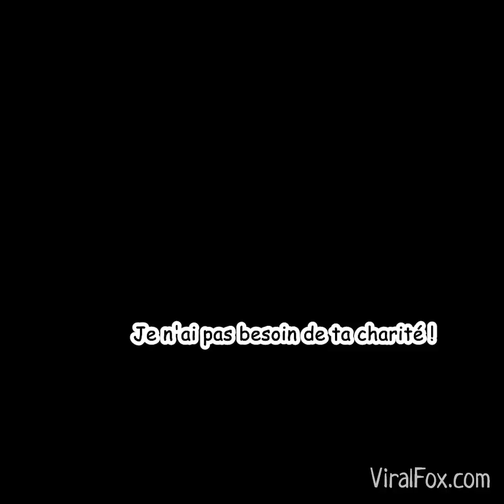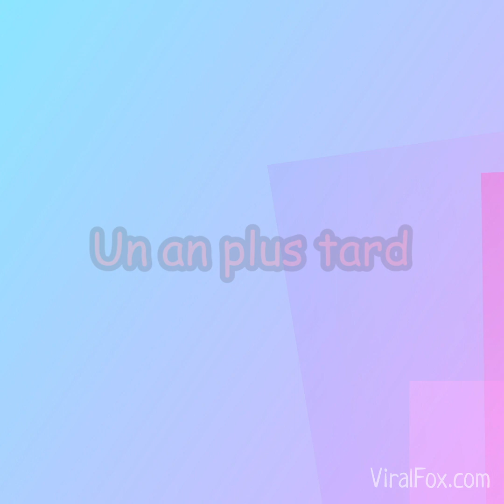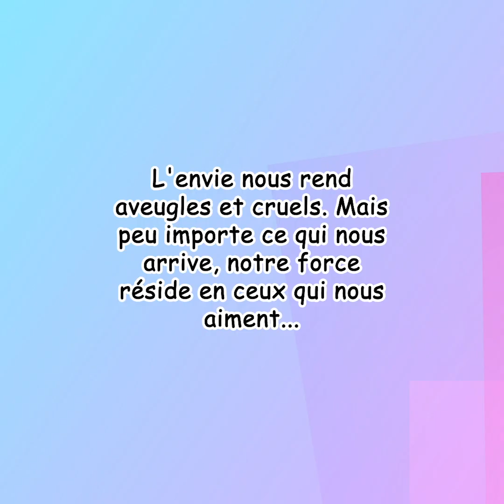Les frères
L'envie est une faiblesse de l'âme qui nous dévore de l'intérieur. Malheureusement, nous pouvons parfois exprimer ce sentiment même envers les personnes les plus proches. Cette histoire raconte l'un de ces cas!